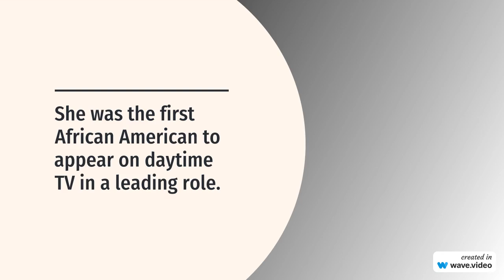Ellen Holly - Actress Passed away - 1931- Dec 2023 .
Ellen Holly, the trailblazing actress who broke barriers on daytime TV and Broadway.

Name Ellen Virginia Holly
Born January 16, 1931 in New York City, USA
Known for Carla Gray–Hall on the ABC daytime soap opera One Life to Live (1968–80; 1983–85)
Other works Broadway productions, films, TV shows, autobiography

She was a life member of The Actors Studio.
She showed her versatile acting talent in various roles on stage, such as Tiger, Tiger Burning Bright, A Hand Is on the Gate, MacBeth, The Cherry Orchard, and others.
She wrote a letter to the editor of The New York Times about what it was like to be a light-skinned African American, which caught the attention of Agnes Nixon, the creator of One Life to Live.
She was the first black actress to become a recurring cast member on daytime TV in 1968.
She released her autobiography One Life: The Autobiography of an African American Actress in 19961.